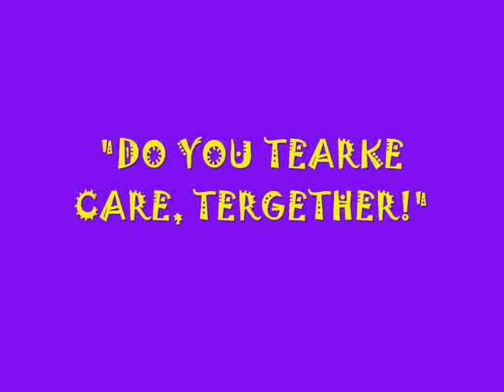Meet the Boy Albie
Meet the Boy Albie, the 'lad' from Sheringham, on the North Norfolk coast, as he reads some of his poetry in the Norfolk dialect.  If you'd like to know more about 'Broad Norfolk' and the Boy Albie